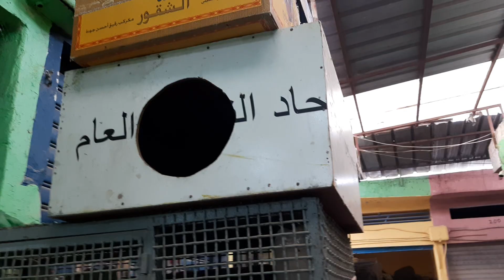زيارة لمحل عبدو رامو🔥بسوق القريعة عشاق حمام الكاديطانو دجاج الزينة أتمنة مختلف الطيور فرجة ممتعة